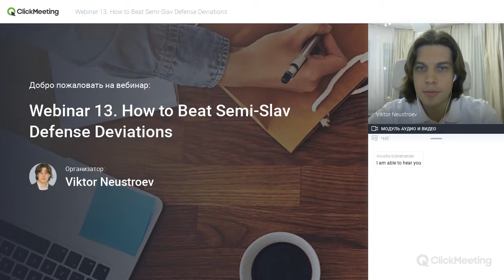Webinar 13. How to Beat Semi-Slav Defense Deviations